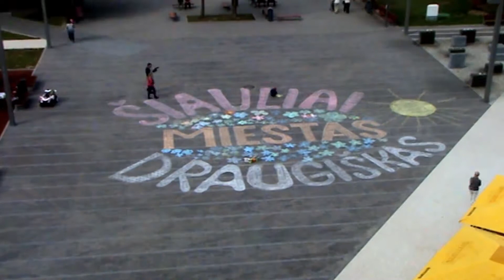SLK Šiaulių dienos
Vaizdo medžiaga: Giedrius Lenkauskas
Montažas: Edvinas Petukas